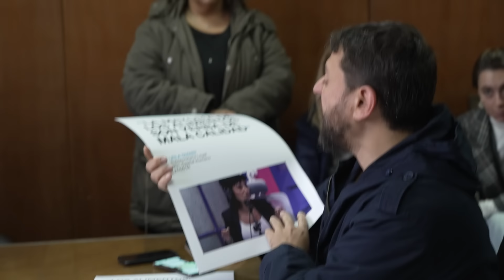Juan Grabois puso contra las cuerdas a Pettovello: "Mintieron como el lobo de Caperucita roja!"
Audiencia en los Tribunales de Comodoro Py entre el Ministerio de Capital Humano -representado por Leila Gianni y el Dr. Romano- y Juan Grabois en defensa de los comedores afectados  junto al Dr. Nicolás Rechanik.

La audiencia tuvo comienzo con la intervención de Leila Gianni, Subsecretaria del Legales del Ministerio de Capital Humano y su representante el Dr. Romano, quienes disertaron durante 5 minutos. Juan Grabois, en representación de los comedores afectados por el acaparamiento de alimentos por el Gobierno, comenzó su intervención en el minuto 5:30. En el minuto 11:10 comienza su intervención el Dr. Rechanik complementando los argumentos de Juan Grabois.